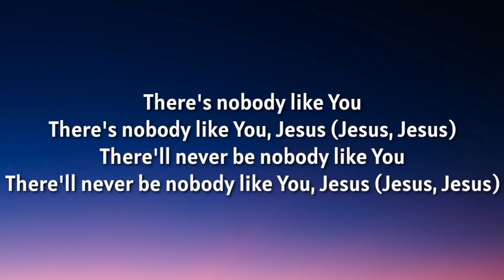Where You Go I Follow - Justin Bieber (Drums Cover) | Pisit Drums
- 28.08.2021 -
Where You Go I Follow - Justin Bieber (feat. Pink Sweat$, Chandler Moore, Judah Smith) (Drums Cover)

Gears :
- Crush Drums (Chameleon Ash)
- TAMA Steel Snare (Main)
- CMC Steel Snare (Sub)
- Kingdo Cymbals (Hi-Hat)
- Meinl Cymbals (HCS Stack & Trash Crash)
- Arborea Cymbal (AP Series and Ghost Series)
- Zoom (Microphone Recording)
- Iphone 12 (Camera Recording)